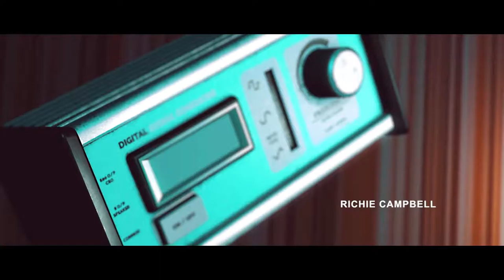Stories Untold [1] ☕ Erinnerungen an unser Ferienhaus! | Doky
Kaufe Spiele bis zu 70% günstiger!